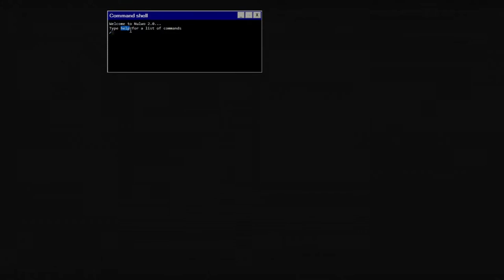blank(null) Trailer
Trailer for the interactive online adventure: blank(null). You make it into the sepracated systems and servers of an old techinlogic company just to find an advanced AI capable of talking, but with amnesia and no information of its purpose or for what it was used, you and G. (the AI) go no a quest into the guts of the company's machines to discover her past and the shady past of the company itself.